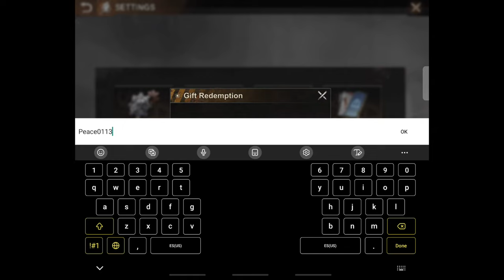New Gift Code | State of Survival | Android iOS